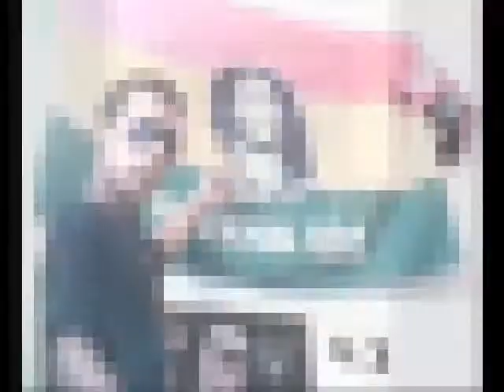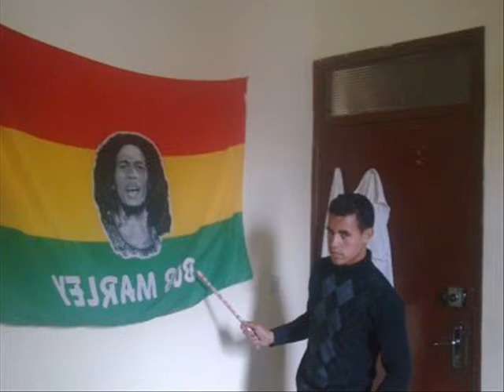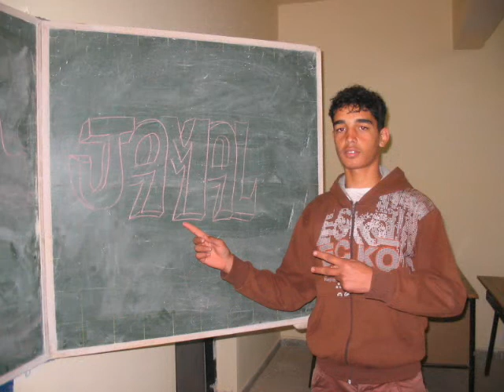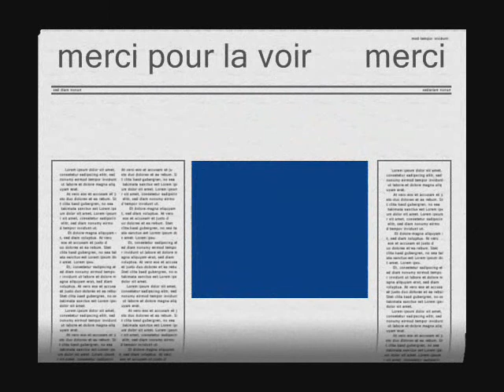les ganouni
drari khemissat